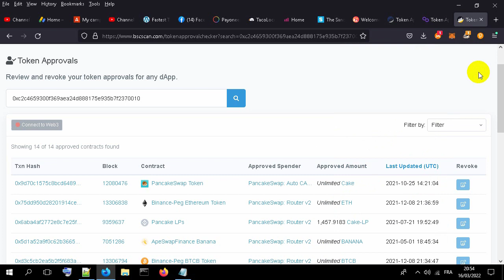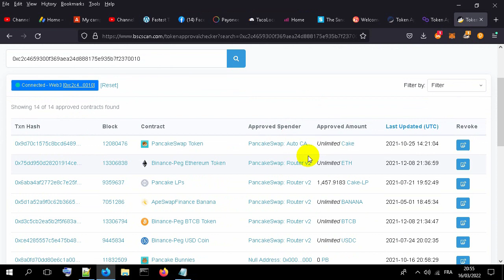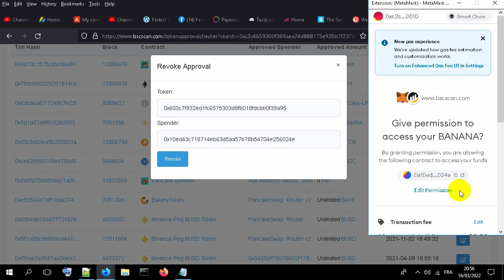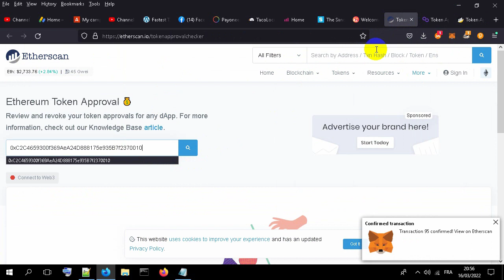Revoke MetaMask Permissions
Learn how to Revoke Permissions on MetaMask, protect your wallet and disable the limit spending amount.

TIMESTAMPS
00:00 Intro: protect metamask
00:12 disconnect websites from metamask
00:42 revoke permissions on metamask

Questions:
how are metamask wallet hacked,
can metamask be hacked,
can metamask hold bitcoin,
can metamask get hacked,
can metamask hold nft,
can metamask wallet be hacked,
can metamask hold polygon,
can metamask hold avax,
can metamask connect to coinbase,
did metamask get hacked,
metamask did not receive,
how do metamask wallet get hacked,
how do metamask work,
how do metamask accounts work,
how to do metamask,
how to do metamask taxes,
how to do metamask transaction,
do i need metamask,
metamask to zero,
does metamask support binance smart chain,
does metamask work on iphone,
does metamask support erc20,
does metamask support solana,
does metamask have 2fa,
does metamask support bep20 bsc smart chain,
does metamask accept bep20,
does metamask support avax,
how to have metamask wallet,
how metamask works,
how metamask wallet works,
how metamask gets hacked,
how metamask is hacked,
how metamask can be hacked,
how metamask wallets get hacked,
how metamask makes money,
how metamask earn money,
is metamask safe,
is metamask wallet safe,
is metamask a good wallet,
is metamask app safe,
is metamask safe on phone,
is metamask decentralized,
is metamask the best wallet,
is metamask good,
should i use metamask,
was metamask hacked,
my metamask was hacked,
was ist metamask,
was ist metamask deutsch,
what is metamask wallet,
what is metamask in hindi,
what is metamask wallet in hindi,
what is metamask in tamil,
what is metamask address,
what is metamask secret recovery phrase,
what is metamask in telugu,
what is metamask wallet address,
when metamask airdrop,
metamask where to find private key,
where is metamask wallet address,
where is my metamask wallet address,
where to download metamask,
where to find metamask secret recovery phrase,
where to use metamask,
which is better metamask or coinbase,
who owns metamask,
who created metamask,
why metamask is not showing the value of tokens,
why metamask is not working,
why metamask or coinbase,
why metamask slow,
why metamask not found,
why metamask doesn't show balance,
why metamask over coinbase,
why use metamask,
will metamask support solana,
will metamask have an airdrop,
will metamask airdrop,
will metamask be banned in india